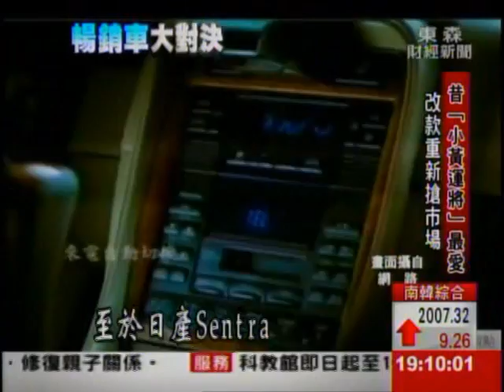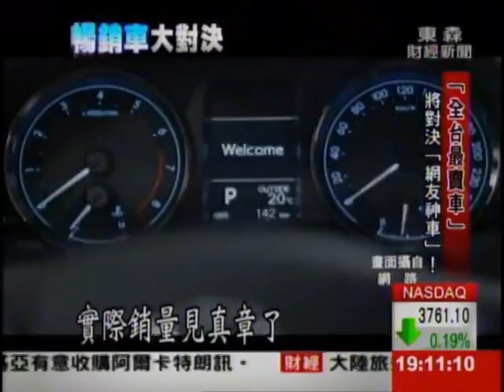昔"小黃"的最愛！ Sentra.Altis改款搶市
一台是號稱台灣累計銷售超過46萬輛，史上最賣的國產車；另一台是最近12年，每年蟬聯最暢銷寶座的單一車款！Altis、Sentra這兩款台灣最賣車，10月同時喊出改款上市，一台車身線條更俐落，另一台車內空間更大。這兩台都曾經是計程車司機的最愛，就是有什麼魅力，一起來看看。